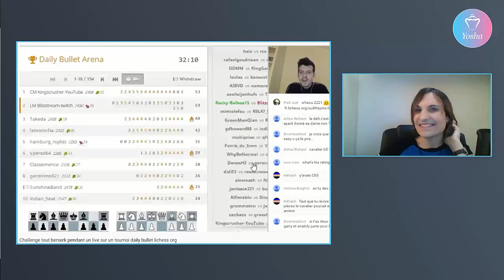Le meilleur piège contre la Défense Scandinave !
Je vous apprends la variante piégeuse qui marche le mieux contre la populaire Défense Scandinave ! Ce piège peut-il marcher contre Blitzstream ? Réponse dans la vidéo !

00:00 - Intro
02:35 - 7.Dh5??
05:05 - 7.Fxf7+!!
07:40 - Le piège contre Blitzstream
09:45 - Meilleure défense pour les noirs